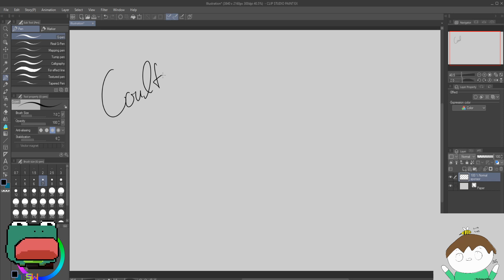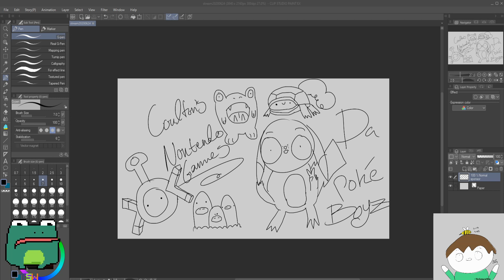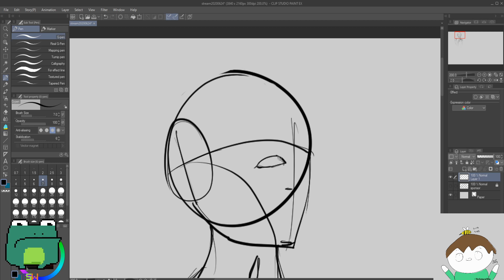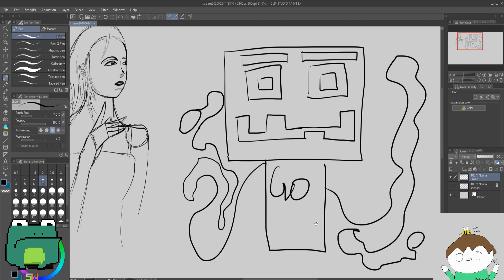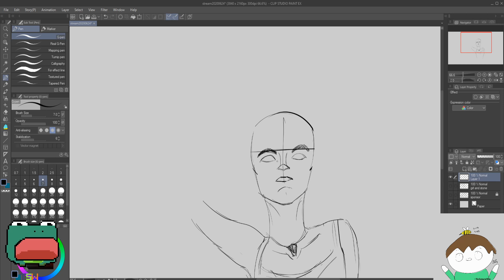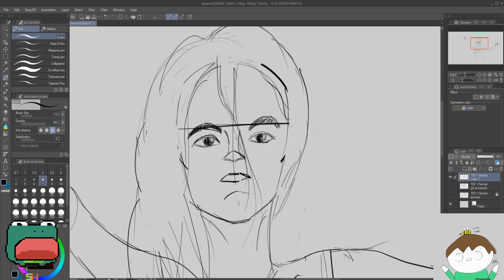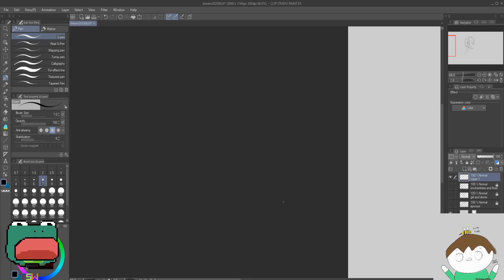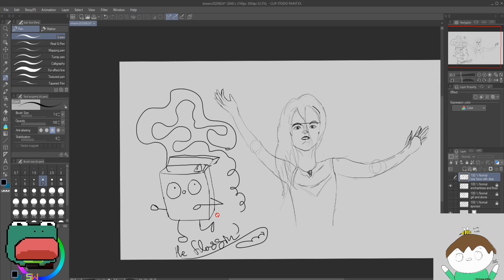Learning Art with TheSamuraiWho 6-24-20